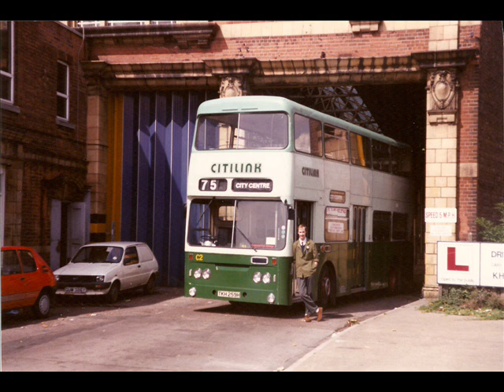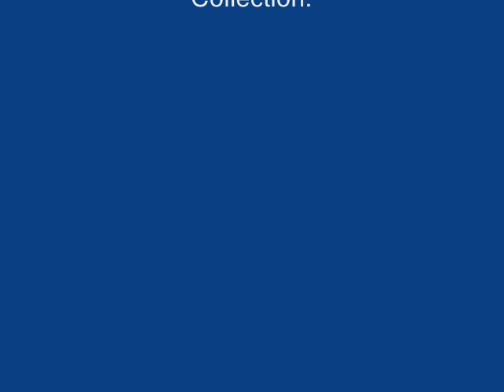Hull Buses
A pictorial look at the history of Kingston Upon Hull Corporation Transport with some of my collection of over 6,000 prints. More to follow soon!!!